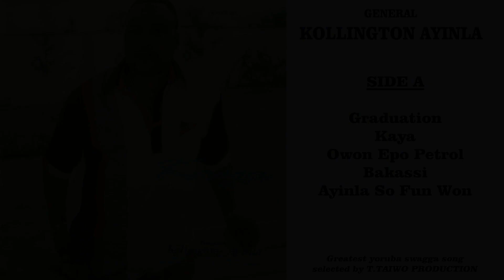KOLLINGTON AYINLA-GRADUATION (KAYA ALBUM)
KOLLINGTON AYINLA-GRADUATION
ALBUM: KAYA